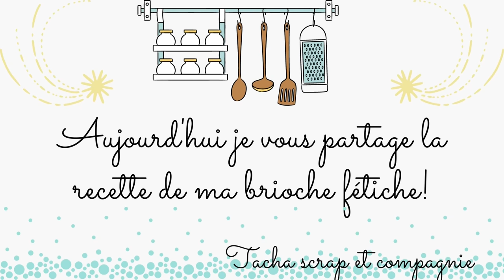Recette brioche moelleuse et filante ! facile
Recette de ma brioche préférée et facile a faire cuisine facile
DEROULEZ MOI.

Bonjour aujourd'hui je vous proposer ma recette de brioche préférée , j'espère qu'elle vous plaira , en tout cas je la trouve vraiment très bonne  c'est pour cela que je vous la propose !